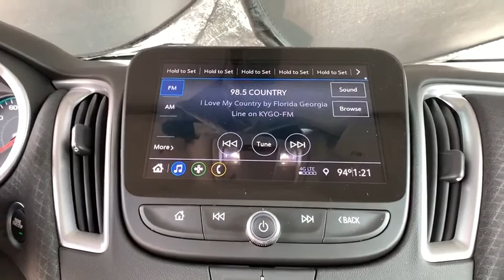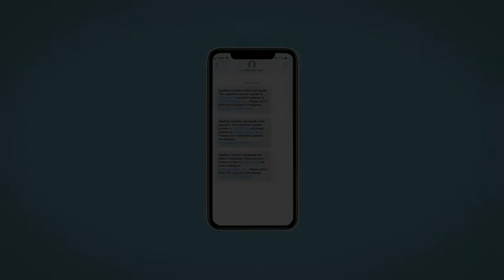2020 Chevrolet Malibu Denver, Lakewood, Wheat Ridge, Englewood, Littleton, CO CN1885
Mosaic Black Metallic New 2020 Chevrolet Malibu available in Denver, Colorado at Medved Chevrolet Cadillac. Servicing the Lakewood, Wheat Ridge, Englewood, Littleton, CO area.

11001 West I-70 Frontage Road N

2020brChevroletbrMalibubrRSbrbrCall us and ask for a FREE personal video of this car to be sent to your email or phone. All prices include $699 Dealer Handling Fee.brbrFactory MSRP: $25,645brbrbr1.5L DOHC FWD Jet Black Cloth, Cargo Net, Convenience Package 1 (LPO), Preferred Equipment Group 1SP, Remote Start Kit (LPO).brbrbrExit Kipling, Exit Ward, but Exit the GIANT Medved Autoplex. Everyone said, Go to Medved! Price includes applicable rebates and dealer and handling fees of $699, excluded tax, title and licensing: $2750 - Consumer Cash Program. Exp. 08/31/2020